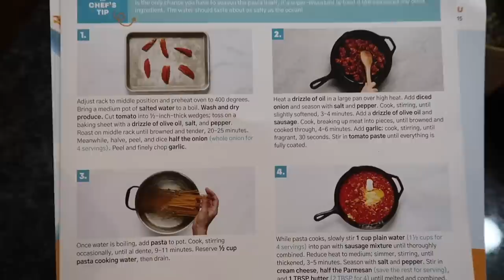DEEP CLEANING + DECLUTTERING my entire room for 2023!! (this will motivate you) *satisfying*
Get started with EveryPlate for just $1.39 per meal with code EMILYGRACE139!

hello! I hope you all love this productive day in my life vlog of getting my life together- organizing, decluttering, deep cleaning my entire room, closet cleanout, & more- basically a bunch of spring / new year cleaning! Hopefully this will motivate you and you find it satisfying !!

▷ ITEMS SHOWN: (links)
- pink pan
- drawer organizers
- ikea 9 drawer dresser
- clothing rack
▷ MUSIC
▷ about me + faq:
☆ age: 23
☆ editing software: final cut pro